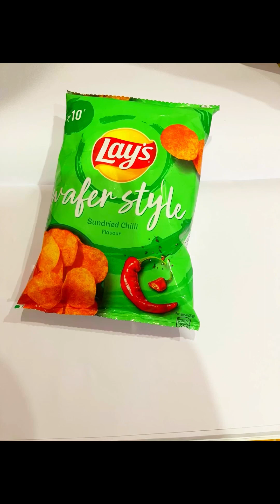Tiny Bear Indulges in Delicious Chocolates, Cakes! 🍫🍰🍓 | Cute Shorts Compilation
ASMR Heaven: Tiny Bear Indulges in Delicious Chocolates, Cakes! 🍫🍰🍓 | Cute Shorts Compilation

ASMR Baby Bear Indulges in Mouthwatering Chocolates, Cakes, and Fruits! This Cute Short Clip Will Melt Your Heart 💖🐻 ASMR TinyBear YummyTreats","ASMR Heaven: Tiny Bear Indulges in Delicious Chocolates, Cakes, and Fruits! 🍫🍰🍓 | Cute Shorts Compilation","Mind-Blowing ASMR Delights: Tiny Bear's Epic Feasting on Chocolates, Cakes, and Fruits - Adorably Cute Shorts Included!","ASMR Deliciousness! Tiny Bear Devours Chocolates, Cakes, and Fruits in the Cutest Short Videos | You Won't Believe Your Eyes!","ASMR Mania: Tiny Bear's Adorable Feast on Chocolates, Cakes & Fruits! 🐻🍫🍰 | Cute Shorts Galore! 😍